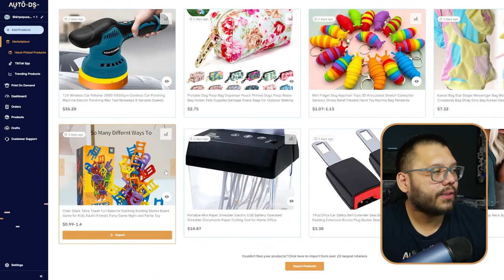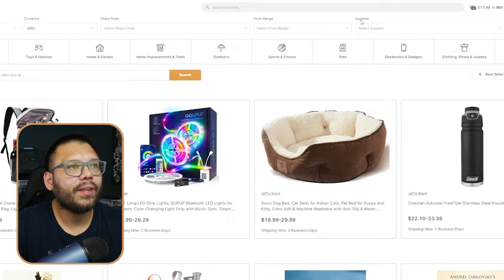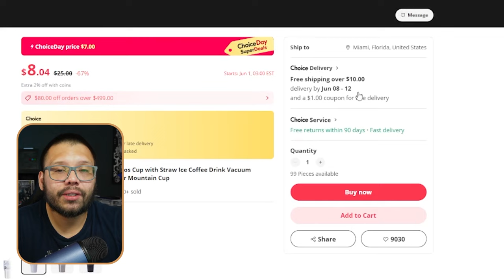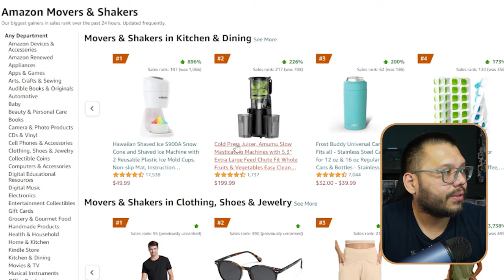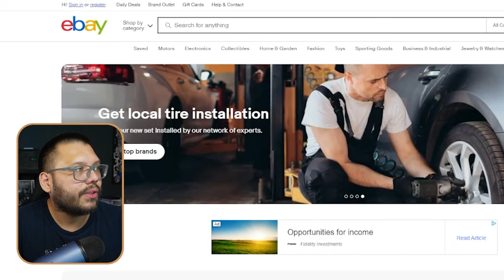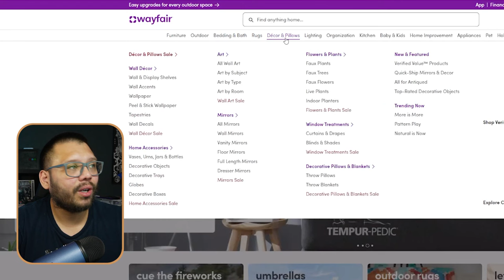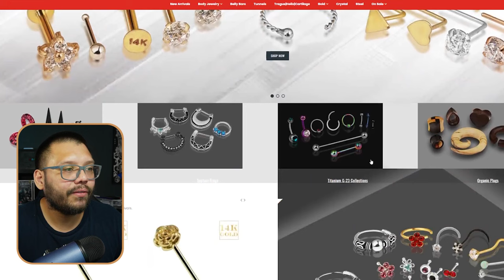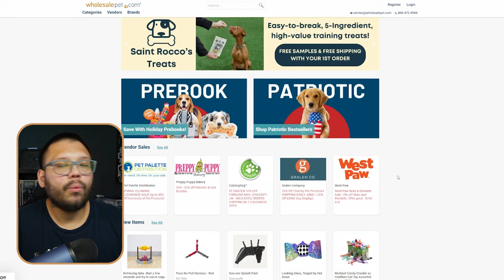The BEST Shopify Dropshipping Suppliers You'll Need In 2024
Tired of mindlessly searching online for the best suppliers with the best deals AND fast shipping for your dropshipping business? Look no further! This video provides you with the best suppliers, all categorized by niche! Today we'll cover:

🏆 Winning Dropshipping Niches
🏭 Reliable Suppliers
🔍 What To Look For In A Supplier
...And More!

Be sure to check out our list and request the cheat sheet for all the extra information covered in the video!
Timestamps
00:00 - INTRODUCTION
01:57 - WHAT TO LOOK FOR IN A SUPPLIER
BEST OVERALL SUPPLIERS
     06:55 - AutoDS Marketplace & Private Suppliers
     14:30 - AliExpress
     18:50 - Amazon
     23:46 - eBay
     26:15 - Etsy
     27:29 - Costco
     29:09 - Walmart
BEST NICHED SUPPLIERS
     30:40 - Home Niche
     33:30 - Jewelry Niche
     34:03 - Clothing Niche
     36:05 - Candles Niche
     37:40 - Pets Niche
38:56 - Conclusion

✅ Sell These Right Now - The HOTTEST Dropshipping Products